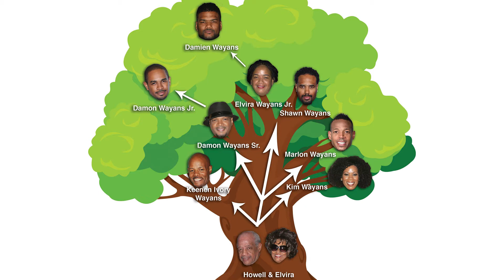9 Mins of Marlon Wayans Being Hilarious!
9 Mins of Marlon Wayans Being Hilarious!
Video Courtesy of Sway, Hot 97